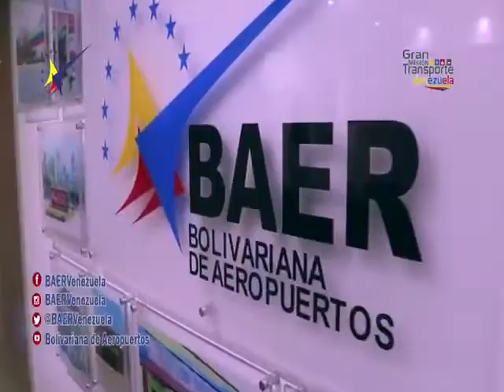Protocolos de desinfección en Bolivariana de Aeropuertos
Bolivariana de Aeropuertos Ejecutó la desinfección general de su sede administrativa, con el objetivo de garantizar la salud al personal operativo, que en medio de la pandemia del Covid-14, se mantiene en alerta en sus puestos de trabajo.